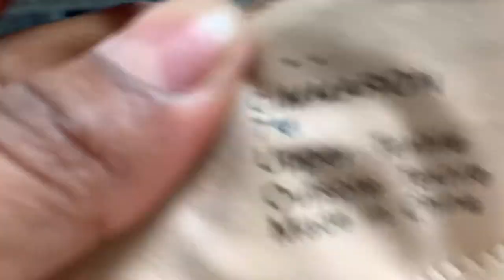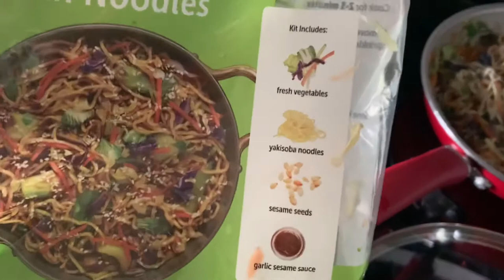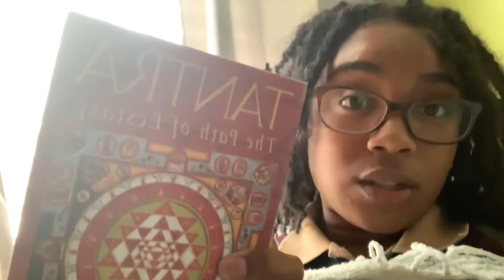How I deal with Seasonal depression (cleaning, waking up early, spending time outside, etc)